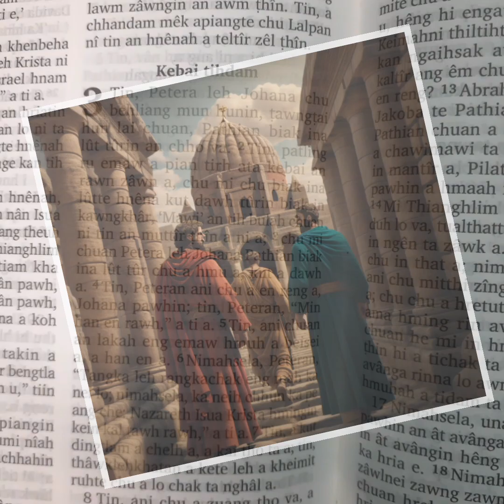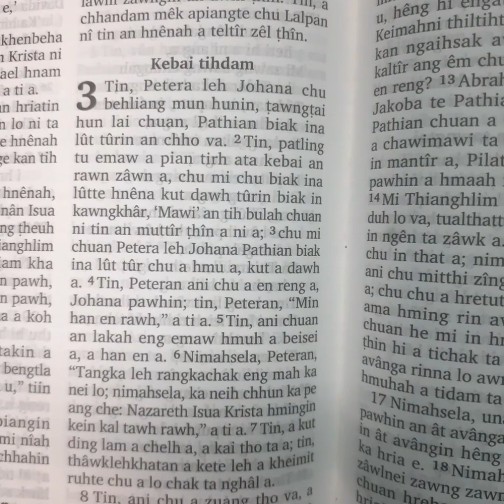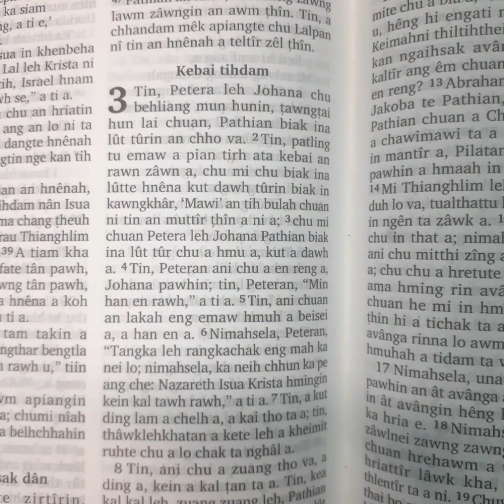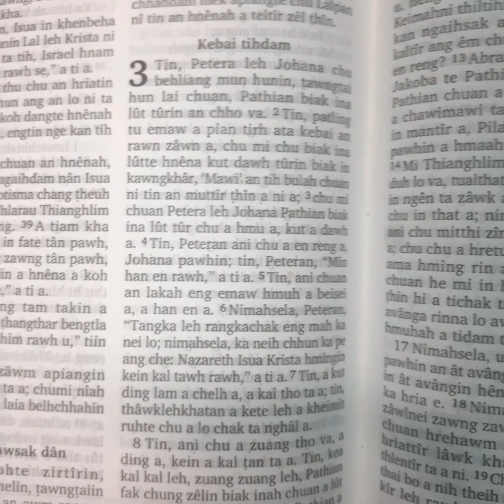Ka neihchhun Isua hi ka tan a tawk